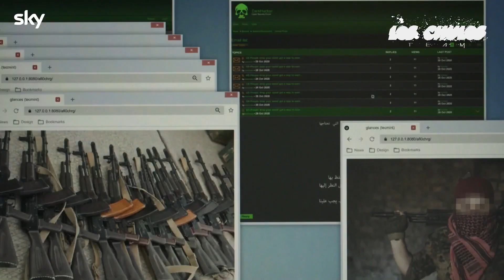The Fear Index | Season 1 (2022) | SKY | Trailer Oficial Legendado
✅The Tourist ✅Wolf Like Me ✅The Girl Before ✅Warhunt ✅Clean ✅Last Survivors ✅Death on the Nile ✅Big Gold Brick ✅Shattered ✅MarryMe ✅TheFearIndex

▬▬▬▬▬▬▬▬▬▬▬▬ஜ۩۞۩ஜ▬▬▬▬▬▬▬▬▬▬▬▬▬▬